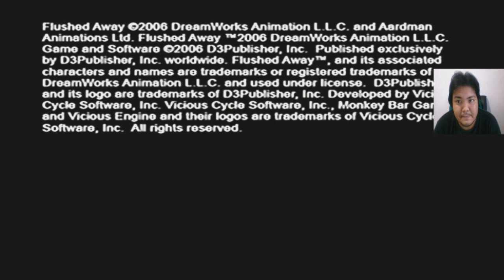DreamWorks & Aardman Flushed Away - Playstation 2 "Gameplay"